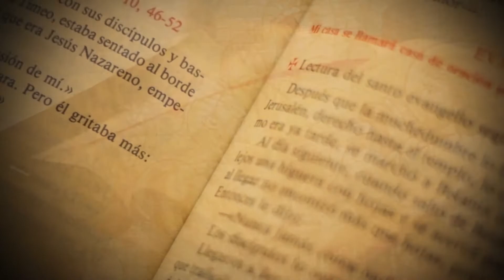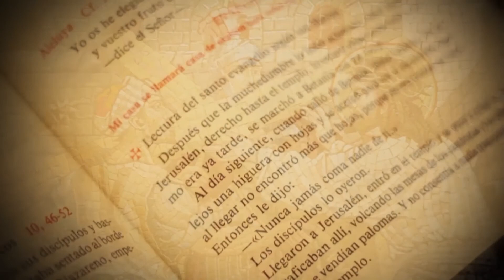Padre Carlos Yepes | Vivir Con Sentido # 60. Deshacer el camino equivocado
¡DESHACER EL CAMINO EQUIVOCADO!

Dos discípulos camino a Emaús, bajo el signo de la derrota, regresan a su antigua vida sin descubrir que cristo camina con ellos.
Esta reflexión, en video, te presenta como la vida es un caminar, no desde la desilusión, el desencanto y la tristeza,  sino desde la alegría, la esperanza, el ardor, la fuerza eucarística y el poder de la vida en comunidad.